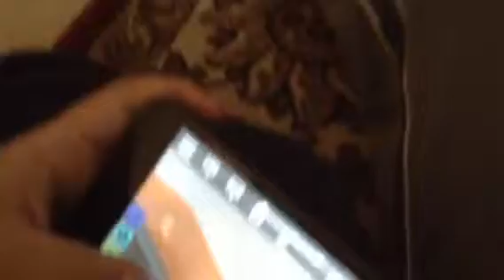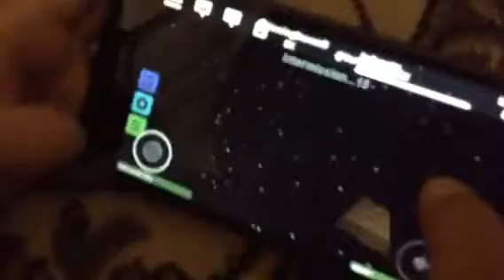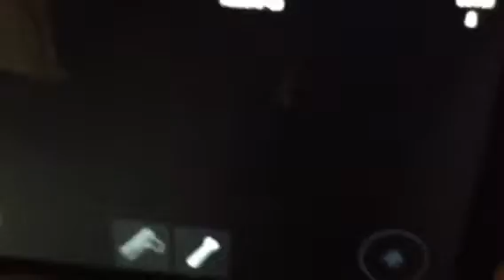roblox part1 lets play (sorry adults only) Caleb play's